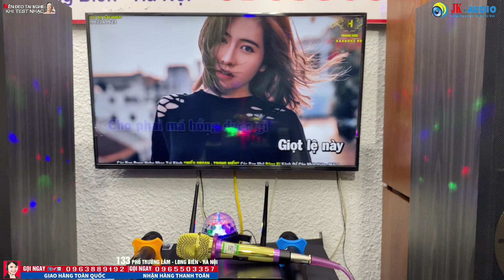Loa Mỹ JBL G4000/Đẩy X7 DAC hát như Quán Bar víp với giá đầu tư 16tr quá hợp lý gửi Anh Hùng ở HP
Loa Mỹ JBL G4000/Đẩy X7 DAC hát như Quán Bar víp với giá đầu tư 16tr quá hợp lý gửi Anh Hùng ở HP. Jkaudio-Âm Thanh Số - 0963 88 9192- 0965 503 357